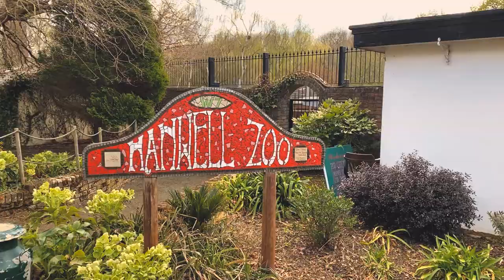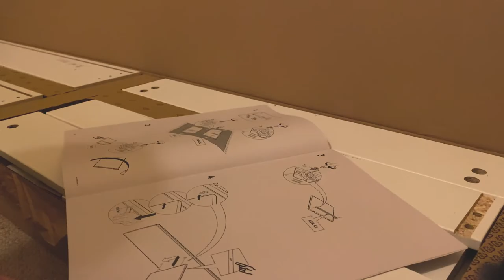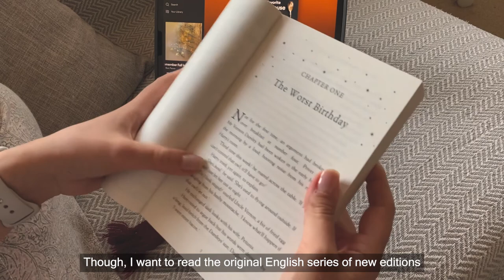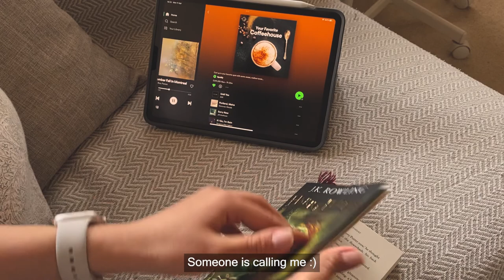London Life Vlog / Zoo, Park, Lemon Cake, IKEA, Breakfast, Reading, Cats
Hello everyone!
In this video, I'll be sharing with you what I did on a slow day whilst beginning the springtime in London. I hope you enjoy watching this video :)

Lemon & Blueberry Cake
1 1/2 cups all-purpose flour
1 teaspoon baking powder
1 teaspoon salt
1/3 cup unsalted butter melted
1 cup granulated sugar
2 eggs
1/2 teaspoon vanilla extract
2 teaspoons fresh grated lemon zest
2 tablespoons fresh lemon juice
1/2 cup milk
1 cup fresh or frozen blueberries I used fresh
1 tablespoon all-purpose flour
Note: If you would like to add the glaze to the top of the cake, you can use these ingredients.
Lemon Glaze
2 tablespoons butter melted
1/2 cup powdered sugar
2 tablespoons fresh lemon juice
1/2 teaspoon vanilla extract

Camera
iPhone 11, iPhone SE, DJI OM 5